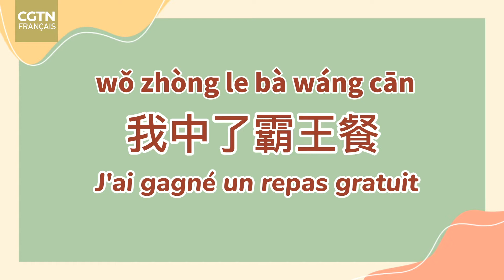Repas gratuit : se régaler sans payer !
Vous êtes gourmand ? Vous avez envie de découvrir le plus grand nombre possible de plats mais vous avez un budget limité ? Aujourd’hui, Xu Li vous propose une astuce pour y parvenir sans avoir à dépenser l’argent !